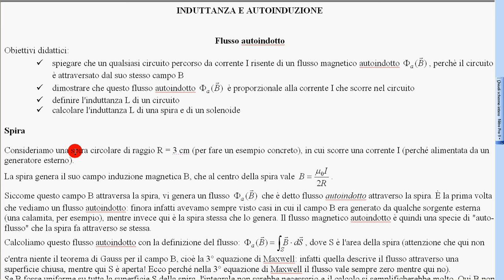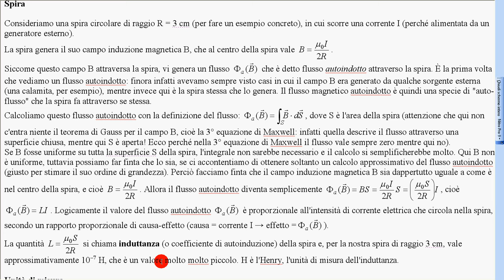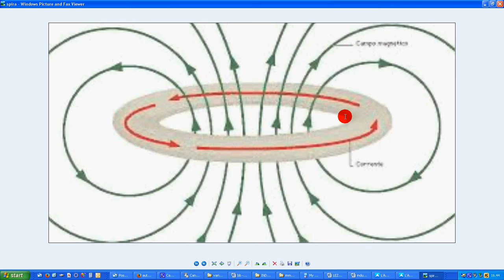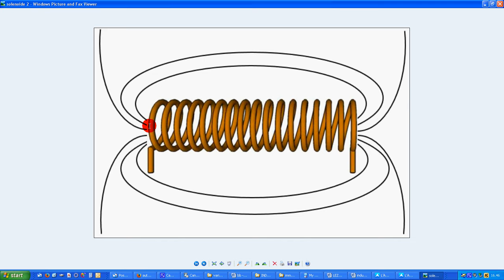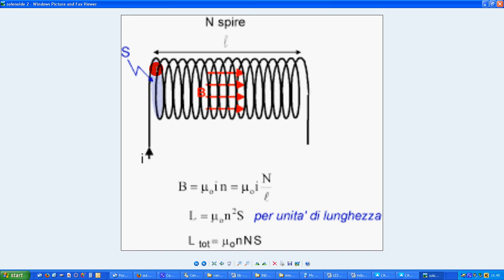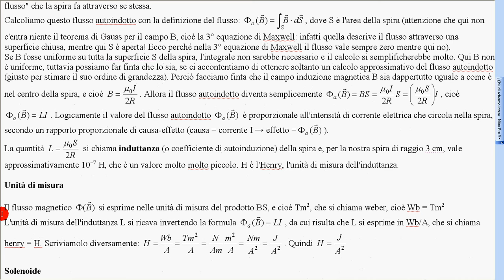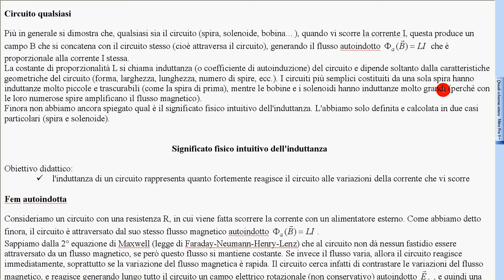44 autoinduzione e induttanza